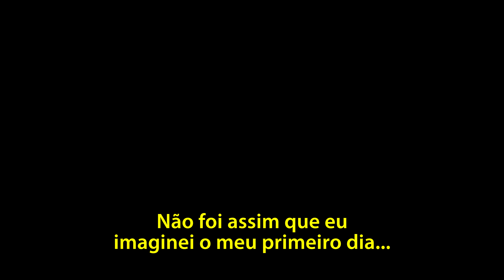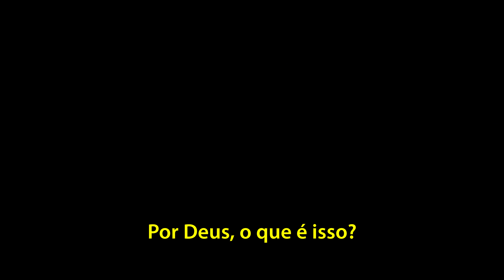Resident Evil 2 Remake - Trailer Legendado em PT-BR (WB Summit 2018)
Foi revelado na WB Summit esta semana o trailer de Resident Evil 2 Remake legendas em PT-BR. Confira!